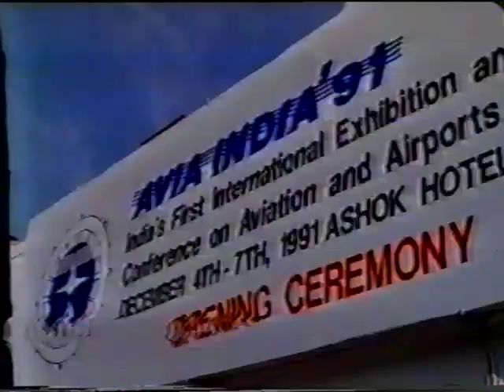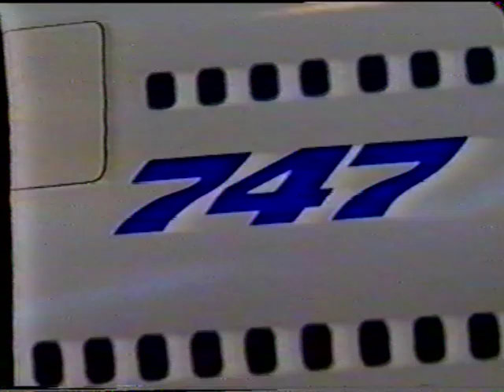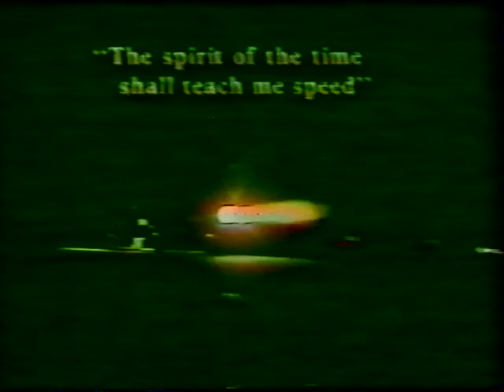AVIA India 1991